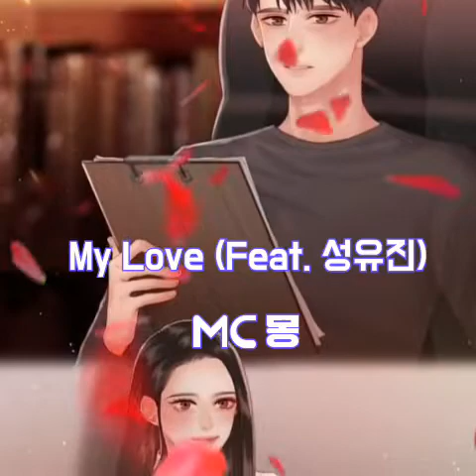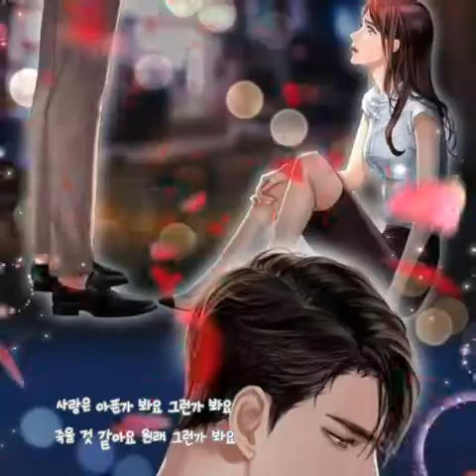My Love (Feat 성유진) Mc 몽